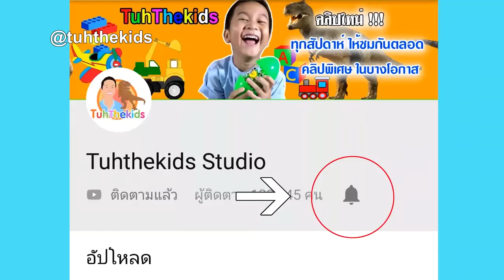มังกรวิ่งแข่งกัน ไดโนเสาร์ทีเร็กซ์เส้นชัย | Dragon | น้องเต๋อ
4. TuhFamily